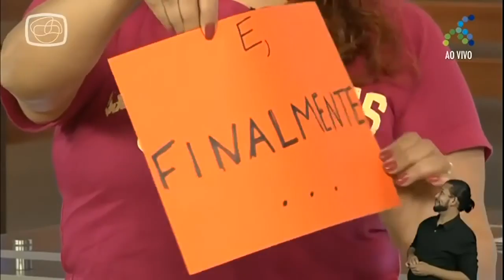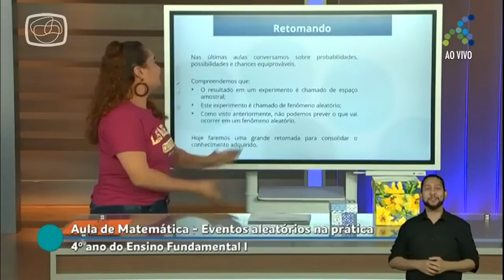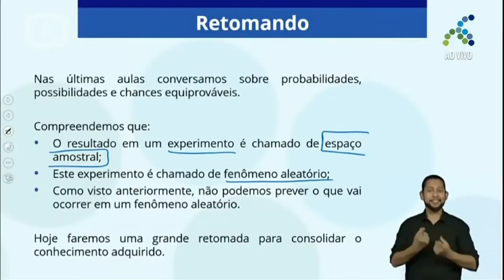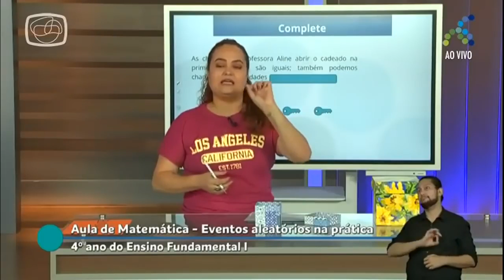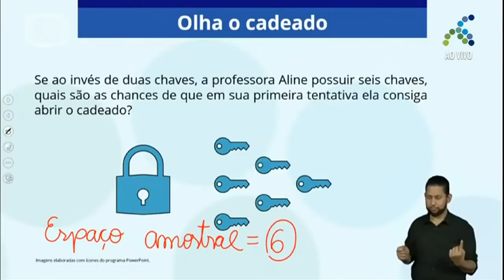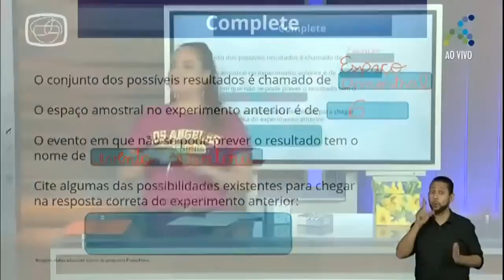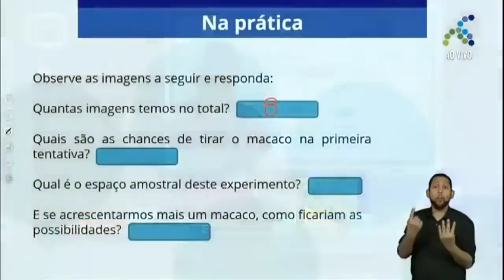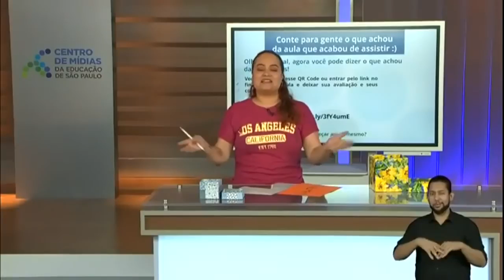18/11 4º ano EF Matemática Eventos aleatórios na pratica